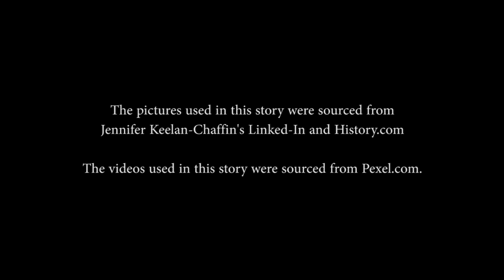The Story of Jennifer Keelan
Jennifer Keelan, the Capitol Crawl, and how the ADA got passed.